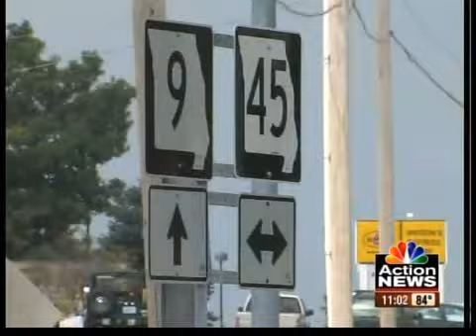2 still sought in fatal Parkville shooting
2 still sought in fatal Parkville shooting